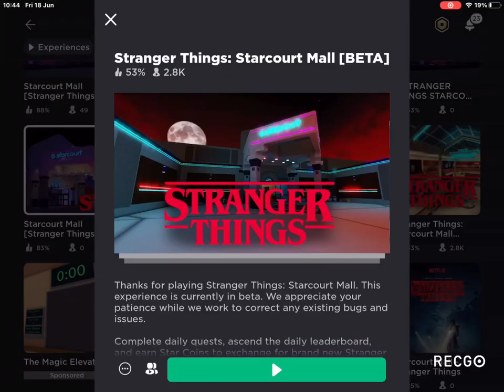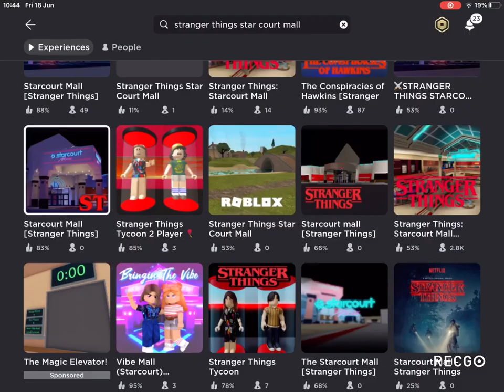How To Get Dustins Hat In Stranger Things:StarCourt Mall